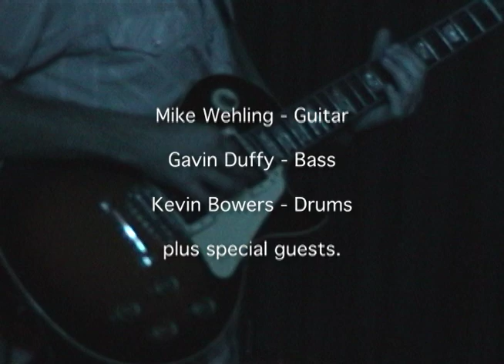Throw Pillows - Live @ The Gramophone 1/6 - October 2008 in St. Louis, MO.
Throw Pillows performed two improvised sets on October 1, 2008 in St. Louis, MO. This is a short clip.

Featuring:

Mike Wehling - Guitar
Gavin Duffy - Bass, Keys
Kevin Bowers - Drums
plus many special guests.